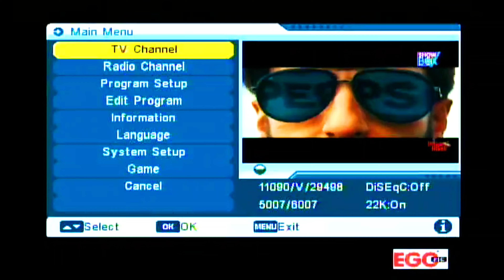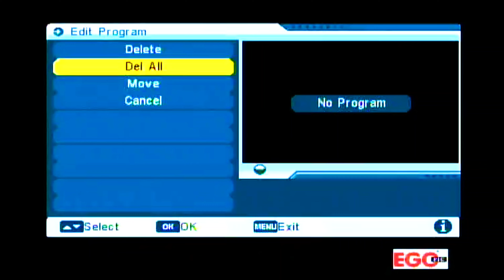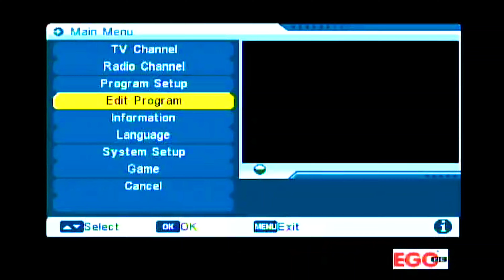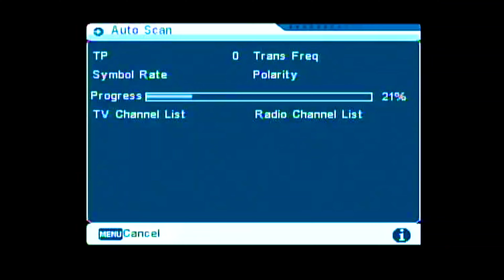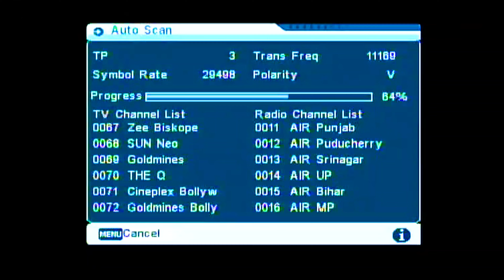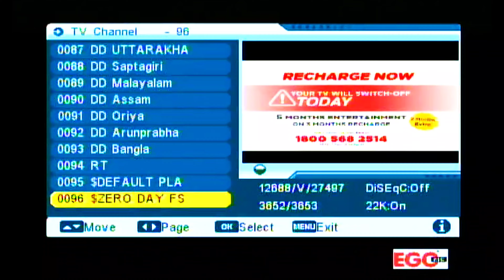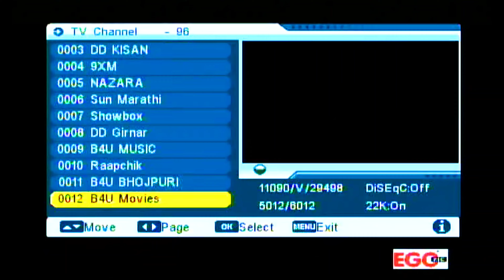DD Free Dish New Channel Kaise Laye | DD Free Dish New Channel 2024 | All Dish Info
Namskar dosto aap ko es video me bataya gaya hai apne mpeg2 Setup Box me DD Free Dish New Channel Kaise Laye | DD Free Dish New Channel  2024 | All Dish Info jankari ke liye video pura dekhe